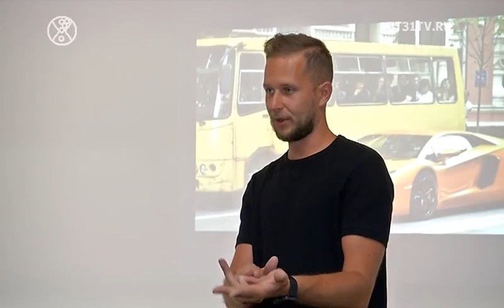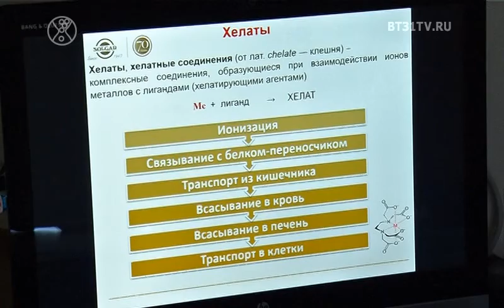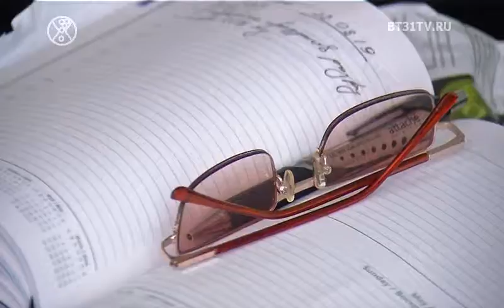Beautytime выпуск 1605 (эфир от 26.09.2019)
Смотрите в этом выпуске:
Мастер-класс Максима Доброго в Челябинске;
Креативные сочетание предметов гардероба от стилисте Елены Чуевской;
Кастинг девушек в конкурс PLUSE SIZE красоты "Леди Мармелад";
Форум-презентация биологически активных добавок.